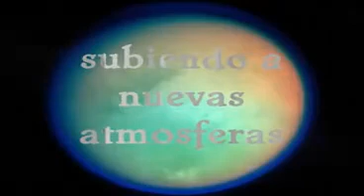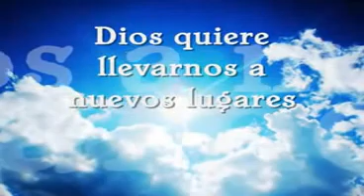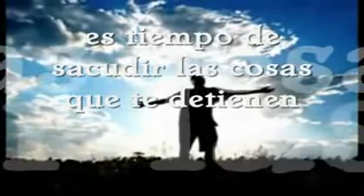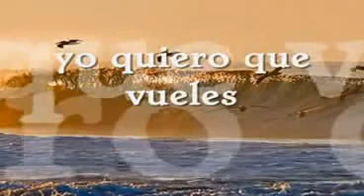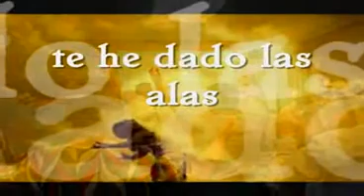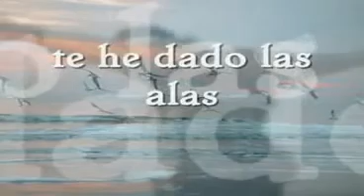Fly- Jason Upton ( subtitulado)